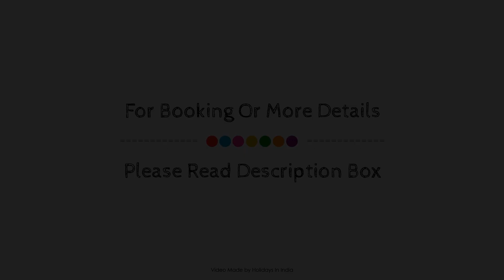Le Holiday Inn, Pondicherry, India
About Property:
Located in Pondicherry - Chennai ECR Road, Le Holiday Inn is a perfect starting point from which to explore Pondicherry. Both business travelers and tourists can enjoy the property's facilities and services. Free Wi-Fi in all rooms, 24-hour security, taxi service, 24-hour front desk, car park are just some of the facilities on offer. Each guestroom is elegantly furnished and equipped with handy amenities. Entertain yourself with the property's recreational facilities, including outdoor pool. Le Holiday Inn combines warm hospitality with a lovely ambiance to make your stay in Pondicherry unforgettable.
Searching For
1. Le Holiday Inn - Pondicherry
2. Le Holiday Inn - Pondicherry Virtual Tour
3. Le Holiday Inn - Pondicherry Rooms
4. Le Holiday Inn - Pondicherry Amenities
5. Le Holiday Inn - Pondicherry Videos
6. Le Holiday Inn - Pondicherry Offers
7. Le Holiday Inn - Pondicherry Deals
Audio Credit:
Track Title: Subway Dreams
Artist: Dan Henig